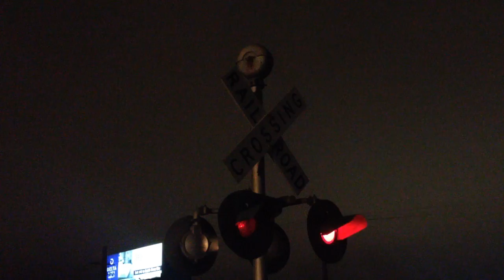UP 8128 Ethanol Train activates the Bluff Road railroad crossing, Sioux City, IA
A Union Pacific ethanol train stops at the Bluff Road crossing, causing it to activate. They were stopped because there was another train up ahead. I didn't stay and wait for them because it was really cold and late at night.